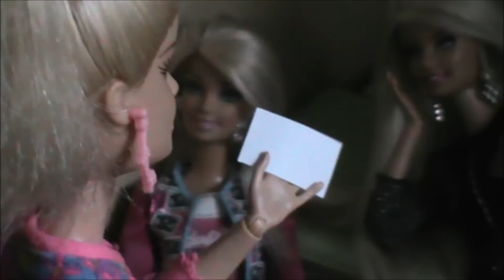Una Casa Per Sei - Me Contro Te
Rosalinda riceve un biglietto per la Spa in regalo da parte di sua madre anche se non è interessata,perciò vuole buttarlo.
Britney e Katy però non le permettono di farlo perchè desiderano il biglietto e farebbero di tutto pur di averlo.